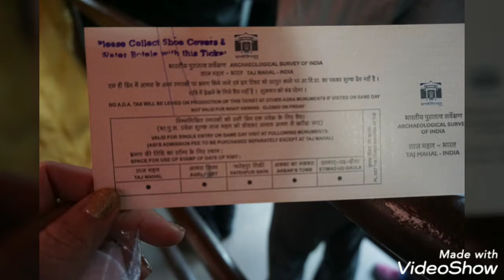Taj Mahal. 2014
The Taj Mahal (/ˌtɑːdʒ məˈhɑːl, ˌtɑːʒ-/;[4] lit. Crown of the Palace, [taːdʒ ˈmɛːɦ(ə)l])[5] is an ivory-white marble mausoleum on the south bank of the Yamuna river in the Indian city of Agra. It was commissioned in 1632 by the Mughal emperor Shah Jahan (reigned from 1628 to 1658) to house the tomb of his favourite wife, Mumtaz Mahal; it also houses the tomb of Shah Jahan himself. The tomb is the centrepiece of a 17-hectare (42-acre) complex, which includes a mosque and a guest house, and is set in formal gardens bounded on three sides by a crenellated wall.